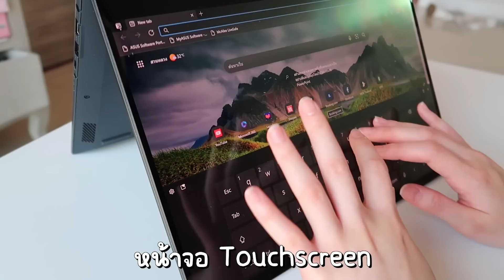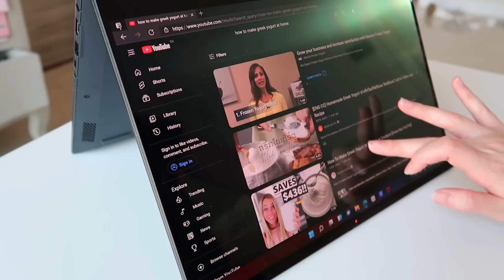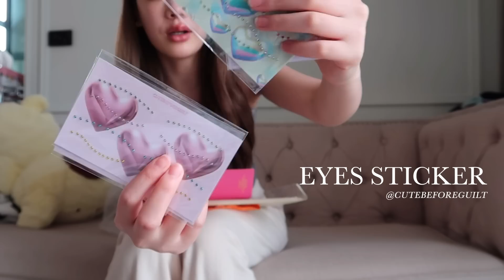Vlog diary 👧🏻| Living alone ,Homemade Greek Yogurt🍨,Grocery Shopping,ทำความสะอาดห้อง| Beamsareeda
ITEMS: ✨